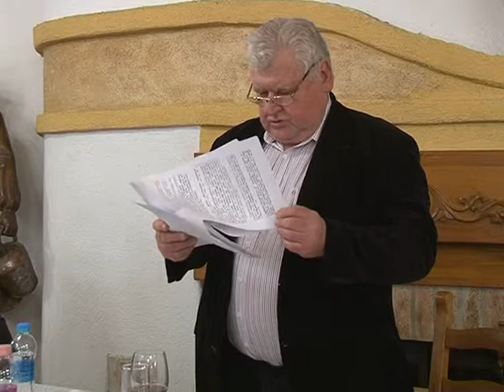Kiss laszlo alkotmanybiro Archívum